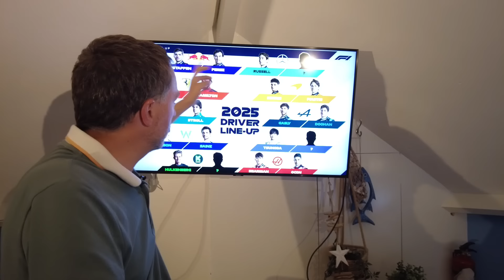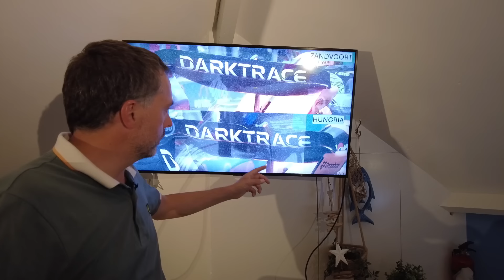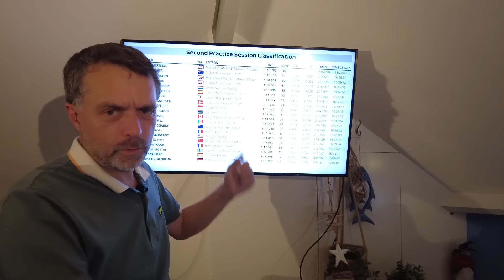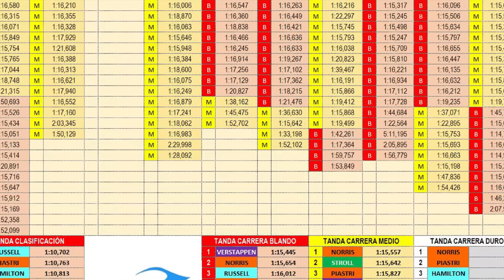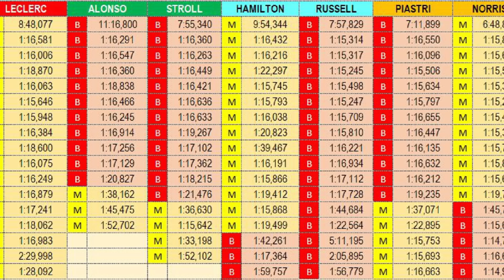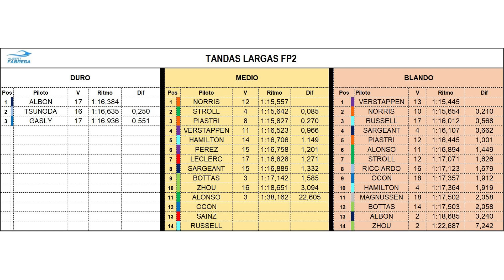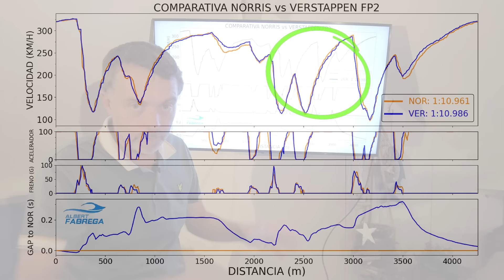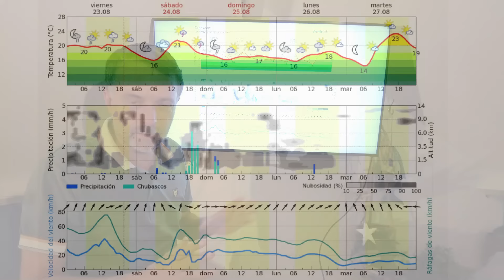Verstappen no manda en Zandvoort (hoy)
Primera jornada de entrenamientos en Zandvoort para el GP de Países Bajos terminada. Lluvia, viento y muchas ganas de F1 para la vuelta de las vacaciones. Mucha igualdad entre Mercedes, McLaren y Verstappen. Ferrari no estuvo pero se le espera mejor mañana. Las centésimas decidirán!